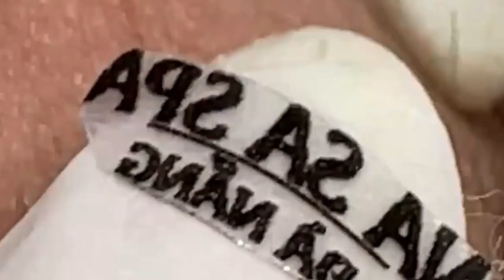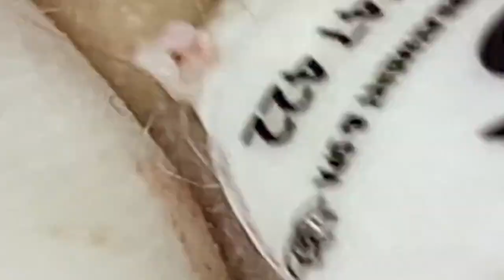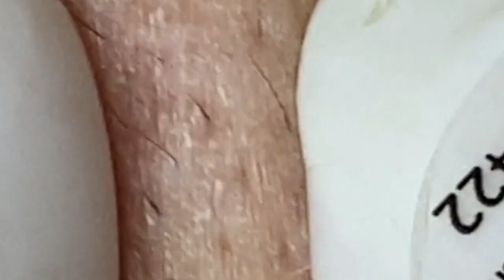𝑁𝑒𝑤 𝐻𝑜𝑝𝑒 𝐹𝑟𝑜𝑚 𝑉𝑖𝑑𝑒𝑜 𝐿𝑢𝑥𝑢𝑟𝑦 # 5530